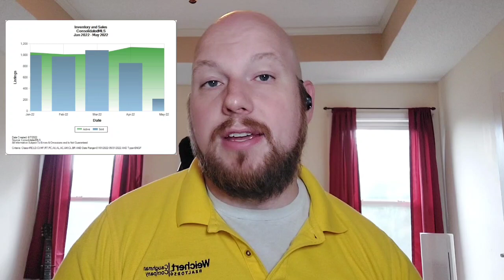DAVE RAMSEY CAUGHT LYING!!!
Today we talk about Dave Ramsey's statement regarding the real estate market. Do you think he is right?

And remember if you have questions just Ask Jeremy!

AskJeremy
AskJeremySC.com

AskJeremy